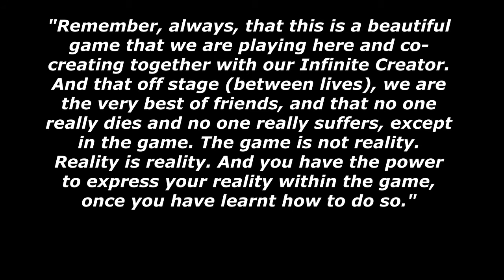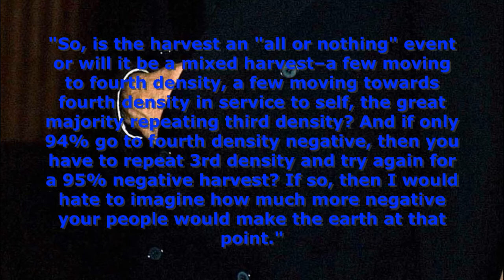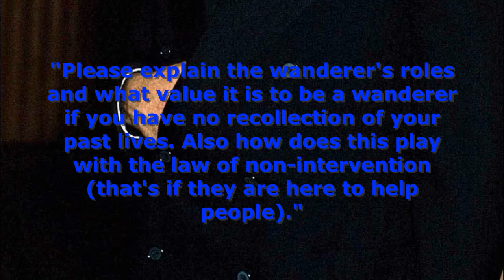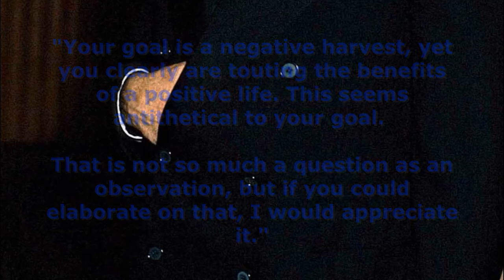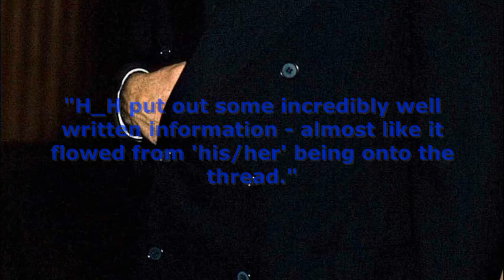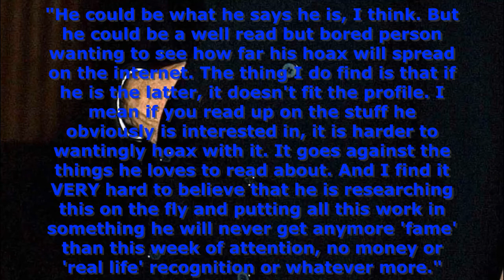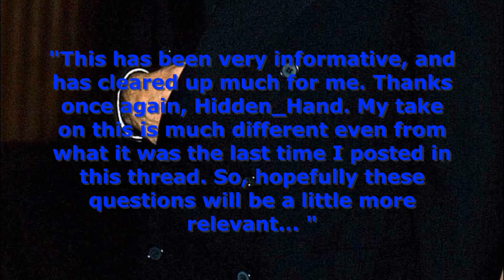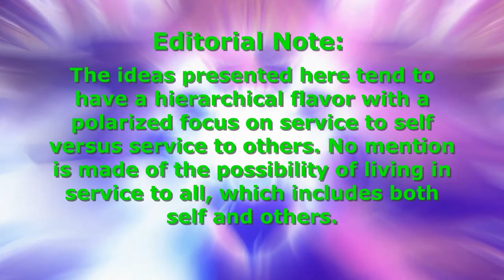The Hidden Hand Interview Part 5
"... if we are successful in our Negative Graduation, (which we shall be) others are standing by to take our places pulling the strings from "behind the scenes". We have more than done our job, in discharging our Service to you. And we are tired. It is time for us to clear our Karmic Record, and return to being the Being of Light which is our True essence."